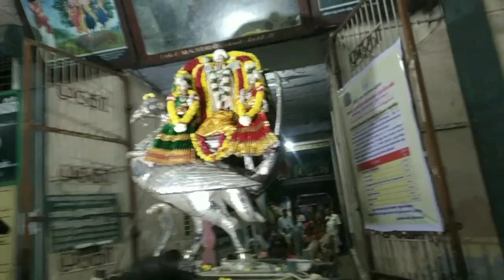பாசி பரந்த மலை முருகையா பங்குனி தேர் ஓடும் மலை முருகையாP. உன்னிகிருஷ்ணன் பாடல்.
P. UNNIKRISHNAN SONGவயலூர் ஸ்ரீ முருகன் கோவில். கார்த்திகை மாதம் கார்த்திகை நட்சத்திரத்தில் தீபம் ஏற்றும் நன்னாளில் அபிஷேகம் ஆராதனை நடைபெற்றது. சுப்பிரமணியசாமி வள்ளி தெய்வானை வீதியுலா வருதல்.